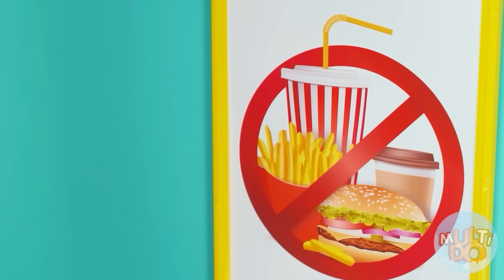Desafío De Comida Caliente o Fría | Momentos Divertidos Multi DO Food Challenge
¡Conoce nuestro nuevo desafío! ¡Nuestros héroes favoritos participan hoy!